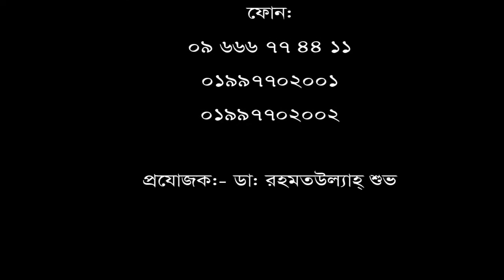১১ দিনে কোমর ও হাঁটু ব্যথা ভালো || DPRC Hospital Ltd